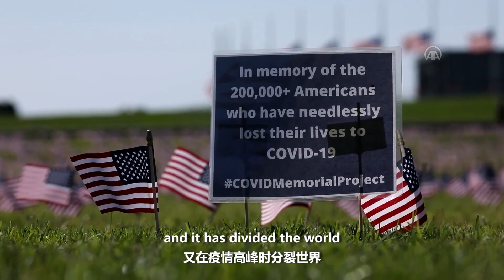Whoever looks to divide the world now will go down in infamy in history